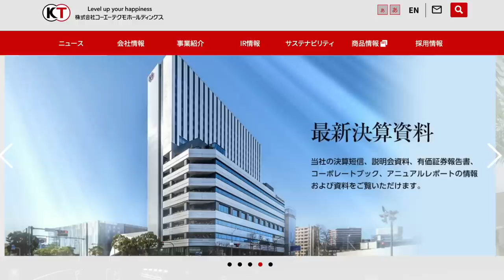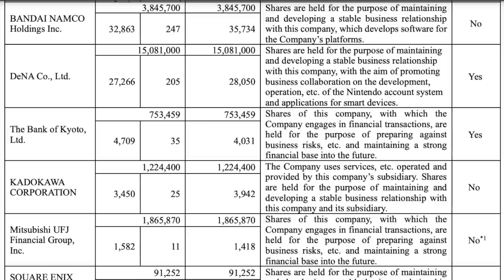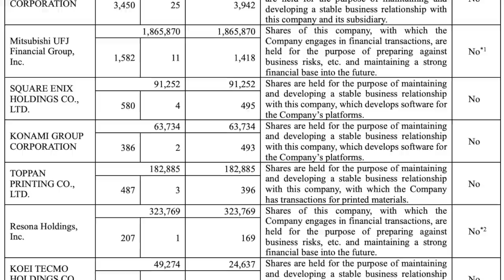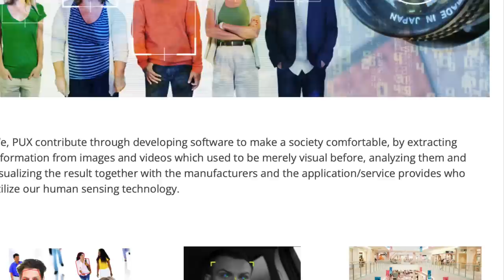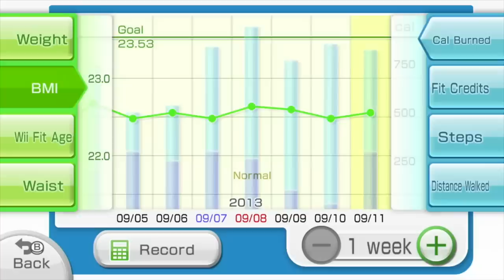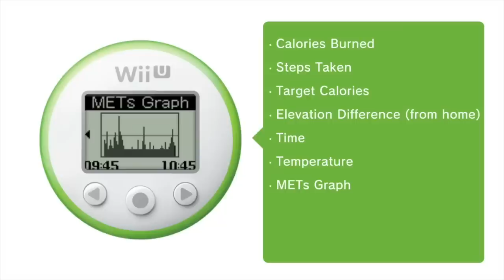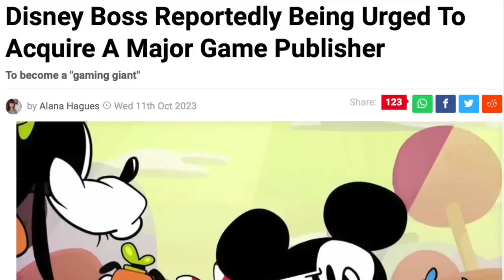Some big names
We're looking at the companies Nintendo owns stakes in, including a number of major games studios.  Additionally, we're going to see which companies has shares in Nintendo and consider what this means going forward.

00:00 Intro
00:35 Who Nintendo Owns (or has invested in)
08:45 Who Owns Nintendo